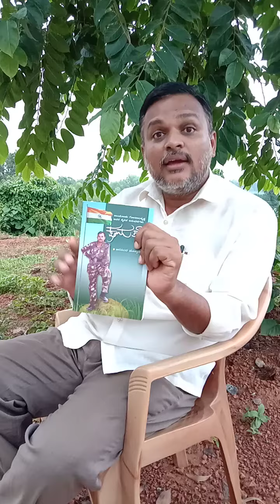Muralidhar G N on kshamathe